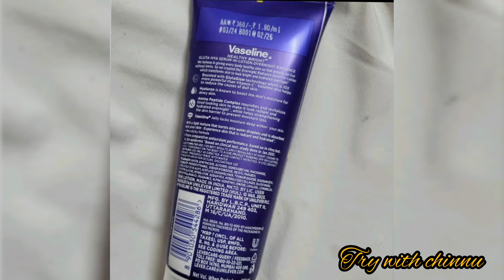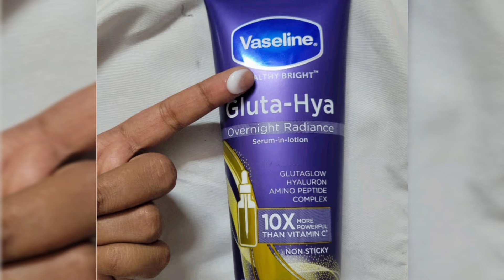vaseline gluta hya overnight radiance repair review in Tamil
buy links

description

Amino Peptide Complex, Hyaluron and Gluta Glow

Vaseline gluta hya review by dermatologist

glutahya

flawless glow
dewy radiance

PLS TRY THIS PRODUCT ALSO SHARE UR FEEDBACK IN COMMENTS BELOW